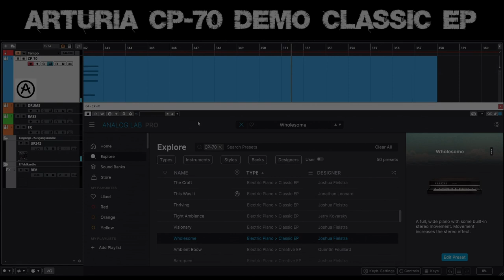Arturia CP-70 V Demo Classic EP Sounds V-Collection X Yamaha Stage Piano Electric Piano CP-70a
And let me reapeat it: I think it is an useful instrument, assuming you even use these types of instruments in your work ;-)

I wasen't convinced the first time I opened the Arturia CP-70 because there are definitely presets that are less "pleasant" than those from the CLASSIC EP group ;-) You'll see... or not... who knows? Not me! 4 sure ;-) After a few more approaches it has grown on me. Espacially after creating this clip.

By the way, this instrument has a wonderful response regarding velocity. Which is horrible ;-) but wonderful !!! ;-)

I didn't use any ready-made MIDI for the demo and I really hope that I succeeded in coming up with new/own things for the demo ;-) As almost always: Thanks to OBS and Steinberg! I had a lot of fun creating it, although I have to admit that with each new part it became increasingly difficult to think of something new for the next preset. Inspired by sound ;-)

There are three further tracks beneath the Arturia electric piano CP-70. Drums (Toontrack), bass (IK Multimedia) and a second drum track for "special effects" that hardly matters ;-)

About the original...
Quotes from Wikipedia:

The Yamaha CP-70 is an electric piano manufactured by Yamaha Corporation between 1976 and 1985. The instrument was based on earlier electric piano technology, but took advantage of improved pickups along with the company's longstanding experience in manufacturing acoustic pianos.

The CP-70 has the same key action as an acoustic piano, but does not contain a soundboard. It has a smaller number of specially manufactured strings, reducing the overall weight.

The choice of piezo-electric pickups and their mounting position avoids the problems with earlier electric pianos, where magnetic pickups carried harmonic information at a particular distance on the string. The signal from the pickups is sent to a preamplifier which features a stereo balanced line signal via a pair of XLR connector output jacks, in addition to the more familiar quarter-inch jack outputs.